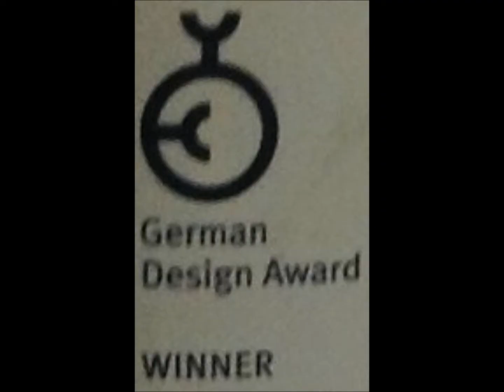DEUTZ FAHR 9340 TTV 2014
Primi prototipi della serie 9 in Italia:
Modelli previsti: : 9270 TTV, 9300 TTV, 9320 TTV, 9340 TTV
Motore: Deutz TTCD 7.8 L6 doppio turbo, sei cilindri in linea, cilindrata 7,80 litri, quattro valvole per cilindro, turbocompressore con intercooler e gestione elettronica integrata impianto d'iniezione DCR (Deutz Common Rail), post-trattamento dei gas di scarico con convertitore catalitico SCR e DPF, norma Tier4 Final, raffreddamento a controllo elettronico.
Potenza massima: (con Power Boost) 273, 293, 311, 333
Presa di forza giri/min: 540E/1.000/1.000E
Pacchetto PTO con comando elettroidraulico graduale a 3 velocità 540E/1.000/1.000E per contenere il consumo di carburante
Serbatoio olio idraulico: 90 litri, indipendente dal serbatoio della trasmissione
Distributori ausiliari: fino a 7 di cui 4 con flusso massimo di 150 litri al minuto e 3 con flusso massimo di 100 litri al minuto, comandati elettronicamente, funzioni di timer e controllo flusso.
Portata pompa idraulica litri/min: 210 a 200 bar (Load-Sensing)
Capacità sollevatore posteriore: Kg. 12.000 ( in corrispondenza delle estremità d'aggancio rapido dei bracci posteriori)
Capacità sollevatore anteriore: Kg. 5.000
Trasmissione: TTV ZF Terramatic TMT 32
Velocità massima (ove consentito): 60 chilometri orari a 1.780 giri al minuto, 50 chilometri orari a 1.480 giri al minuto o 40 chilometri orari a 1350 giri al minuto.
Assale posteriore: ZF
Assale anteriore: Dana
Passo mm. 3.135
Peso a vuoto kg. 12.000
Dimensioni massime pneumatici: 650/65R34-710/75R42
Capacità serbatoio carburante/urea litri: 600/60
La serie 9, farà il suo ingresso sul mercato nel 2015 con l'avvio della produzione in serie.